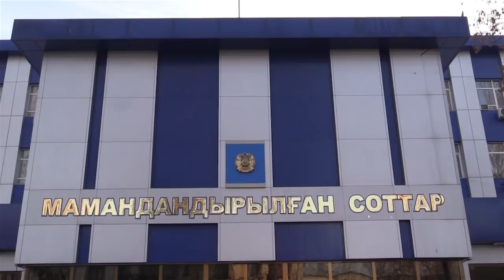Шымкентте көңілдесін өлтірген келіншек тергелуде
Шымкентте 34 жастағы келіншек, көңілдесін пышақтап өлтірген. Сот жағалап әділдік іздеген жәбірленушінің туыстары, істі қайта қарауды сұраған. Себебі тергеуде қателіктер кеткен болуы мүмкін дейді. Күдіктіге қатысты алғашқы сот тыңдалымы мамандандырылған аудандық сотта қаралатын болды.